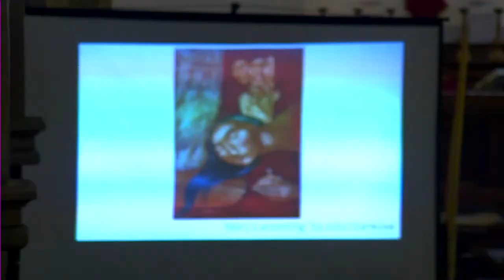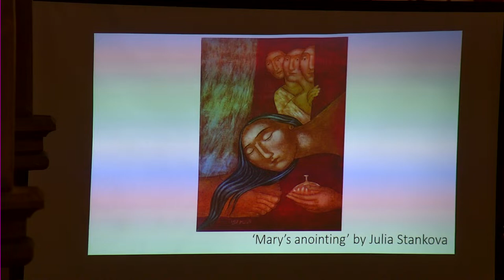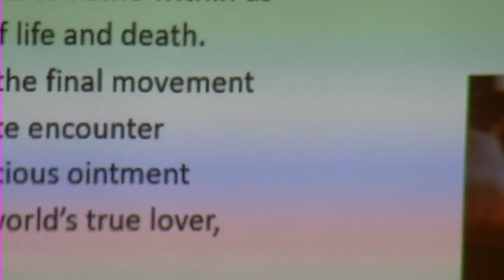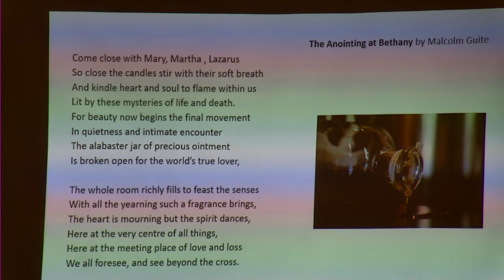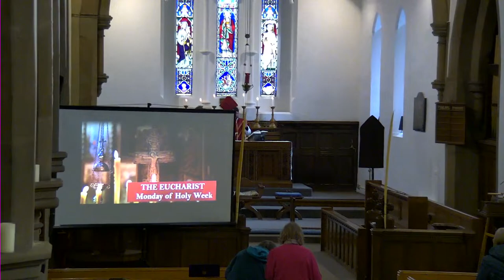The Eucharist - Monday of Holy Week - 25th March at 10 am